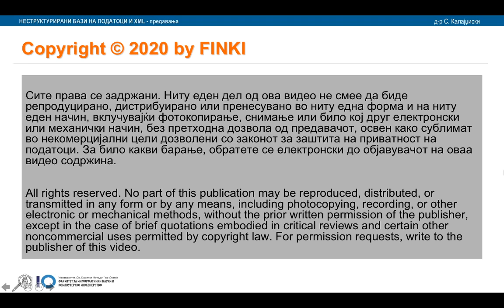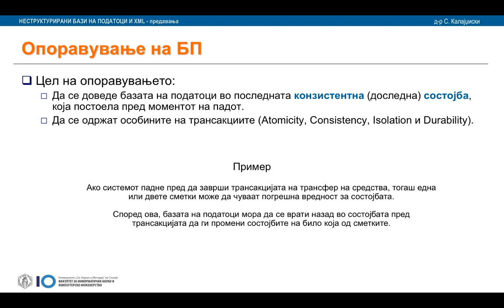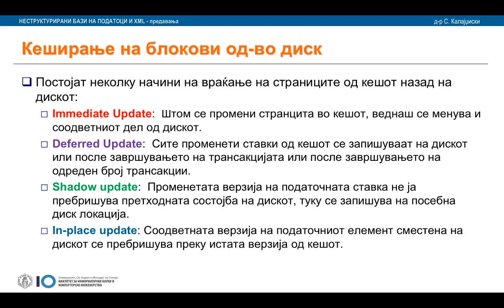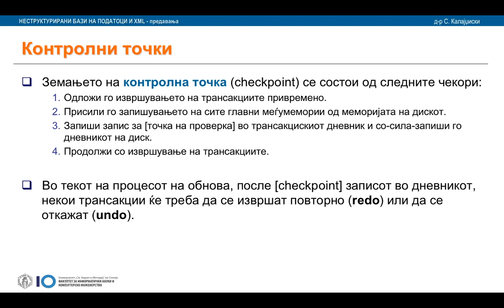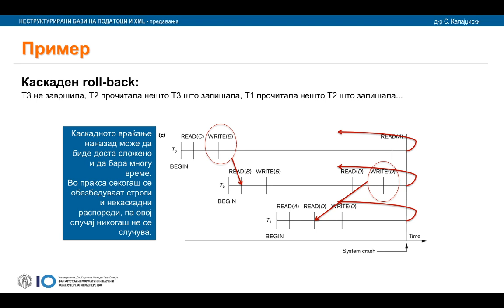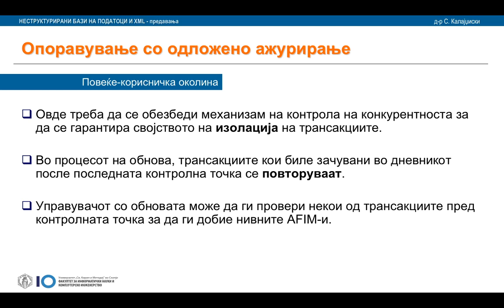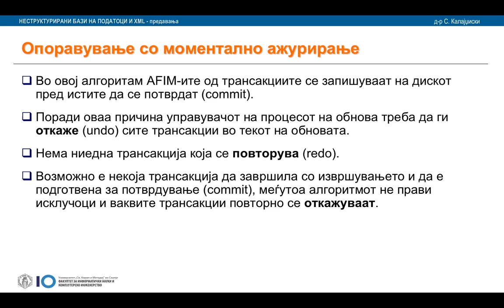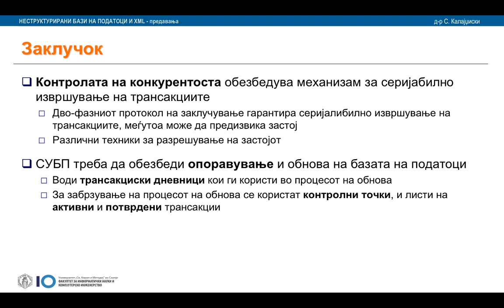Unstructured Databases and XML - obnova na BP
Unstructured Databases and XML video lecture
database recovery
Faculty of Computer Science and Engineering
Ss. Cyril and Methodius University in Skopje